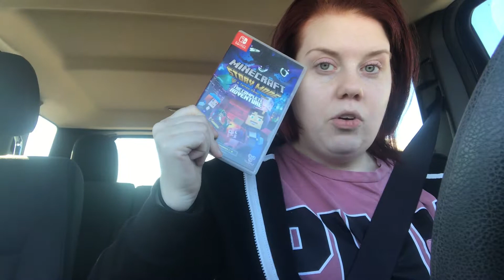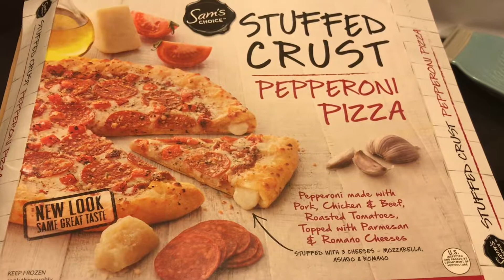12 Days Of Vlogmas Day 1 | That Redhead Life